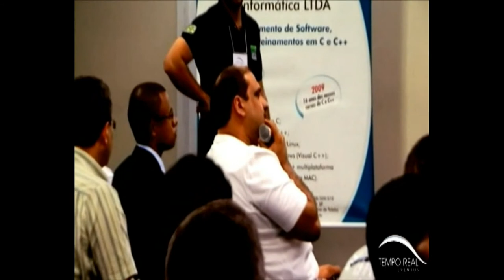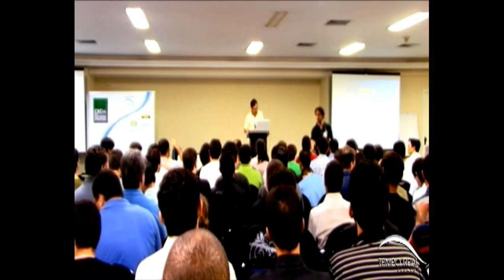II SPCCPPSE: Otimizando C++ para Sistemas Embarcados - Luiz de Barros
II Seminário Programação C&C++ para Sistemas Embarcados
Realizado pelo Embarcados, Comunidade C&C++ Brasil e Tempo Real Eventos, no dia 14 de Novembro de 2009.

Palestra Otimizando C++ para Sistemas Embarcados com Luiz de Barros.